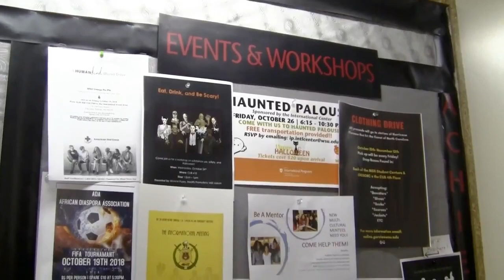Why WSU? This is Home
Video by WSU student Kelsey Cottrell